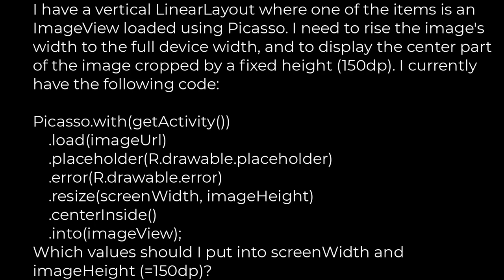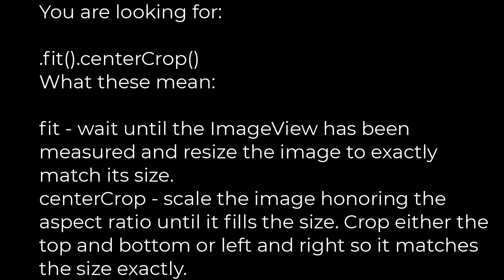Java :Resize image to full width and fixed height with Picasso(5solution)